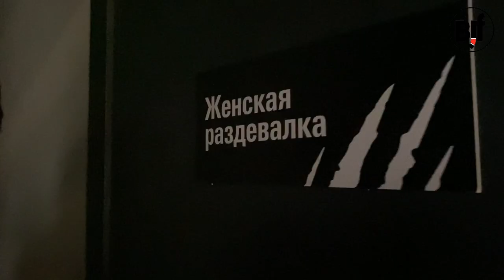Джиу-Джитсу Семинар Михаила Панкова в клубе "БЕРН" (OPEN GUARD с НУЛЯ" ( см сайт bjjschool.online)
Половина джиу-джитсу в одном видео-курсе от Михаила Панкова.
И это точно очередной фундаментальный шедевр.
Гард — фундамент джиу-джитсу, фундамент борьбы в партере.
Если у тебя нет гарда — ты не сможешь бороться. Тебе нечего делать на татами.
- Если у тебя есть гард —  ты будешь не просто защищен, но и всегда готов атаковать. И физушникам, и вольникам, и сверхбыстрым, и сверхтяжёлым парням будет очень сложно с тобой справиться, и они уже не смогут пройти твой гард в одно движение.
- Михаил собрал самые важные и принципиальные моменты в одну программу. Детали и концепции, которые помогут сформировать твой гард в рабочую конструкцию:
 - Что такое гард?
Как он работает?
Как не дать себя пройти, не забирая какой-то конкретный гард?
Как не дать леглокеру оторвать ноги?
Как не дать тяжелому сопернику смять тебя?
Как правильно двигаться внизу?
В видео-курсе последовательно, от простого к сложному, объясняются принципы гарда и атак из гард, даны упражнения для отработки в соло-формате и с партнером.

Курс подходит не только для практиков джиу-джитсу всех уровней, но и для тренеров — материал разбит по шагам, которые можно поэтапно внедрить вашим студентам и улучшить их борьбу.